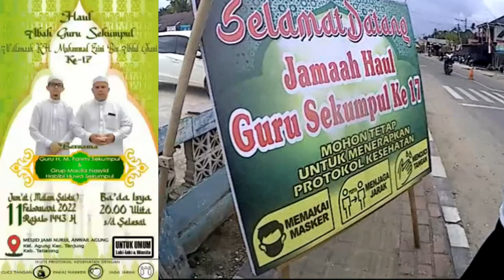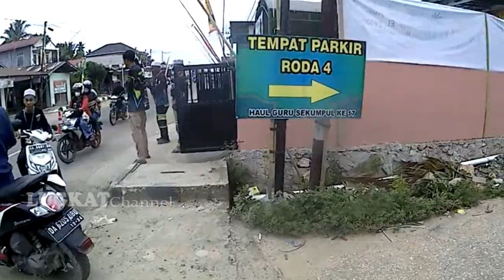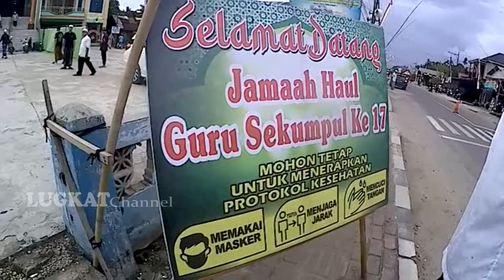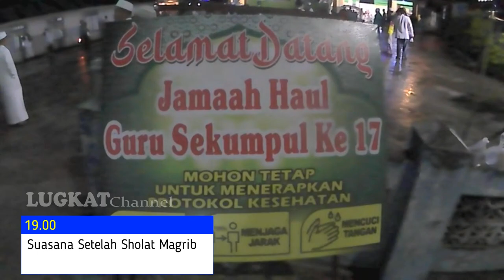Suasana Haul Ke-17 Abah Guru Sekumpul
K.H. Muhammad Zaini bin Abdul Ghani
yang diselengarakan oleh Remaja Mesjid Jami Nurul Anwar
Kelurahan  Agung, Kecamatan Tanjung, Kabupaten Tabalong.
pada tanggal 11 Februari 2022. Setelah Sholat Isya

Chapters:
0:00 Mukadimah
0:57 Suasana Persiapan Sore hari
3:54 Suasana Persiapan Pada Malm Hari
8:10 Wakyuny Sholat Isya
10:17 Acara Haul
21:02 Acara Haul Berakhir
21:48 Timpleps Arus Balik
23:12 Arus Balik